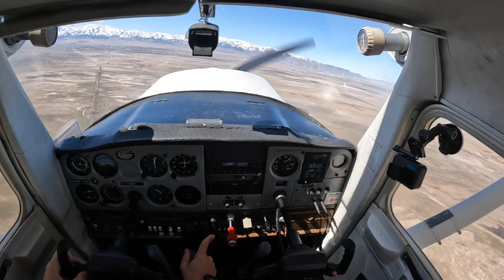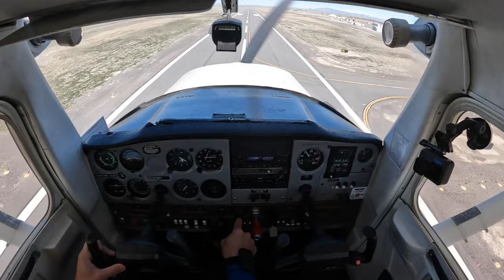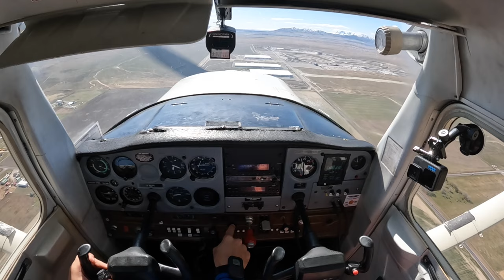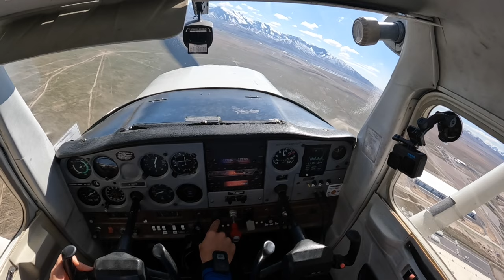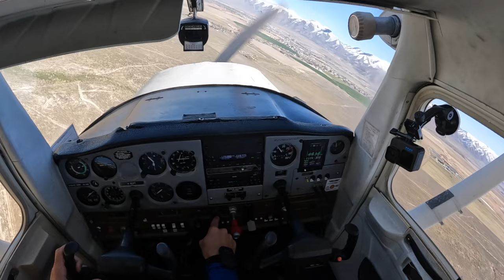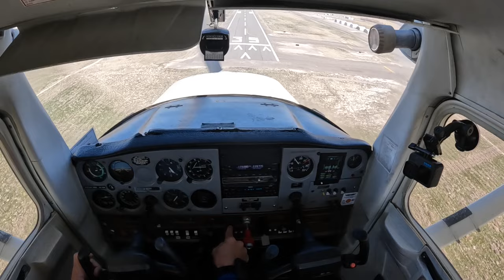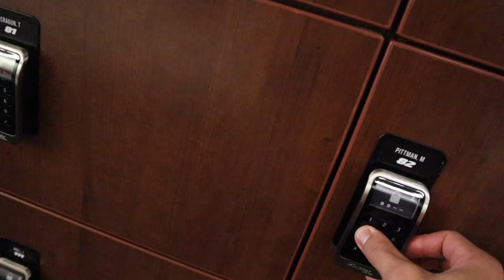SPRING BALL & FLEW A PLANE BY MYSELF